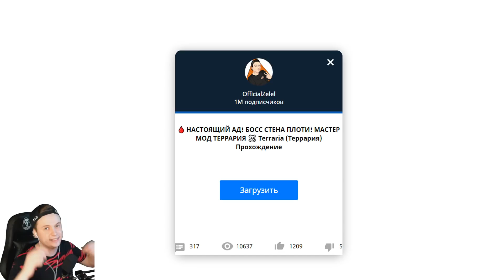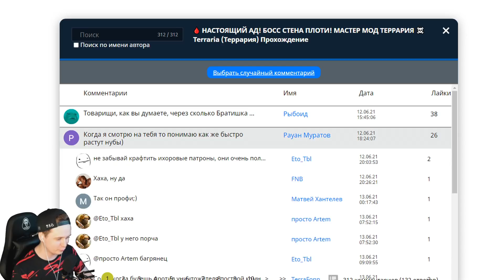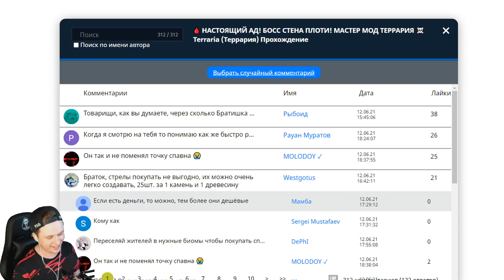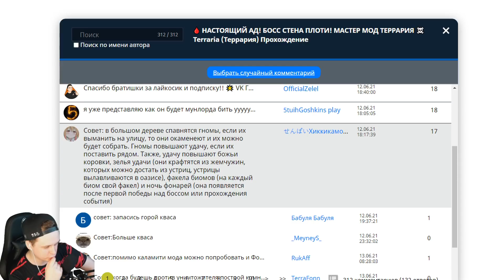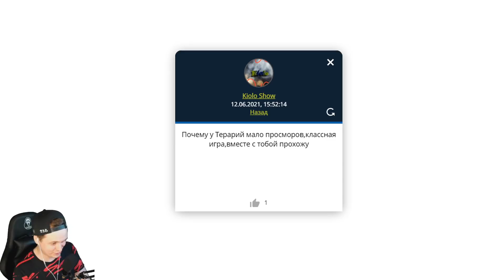🩸 РЫБАЛКА В АДУ! КУЧА ВСЕГО! МАСТЕР МОД ТЕРРАРИЯ ☠️ Terraria (Террария) Прохождение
Это прохождение Террария / Terraria прохождение на русском (walkthrough) 1080p full hd